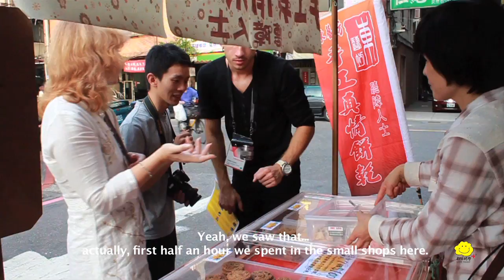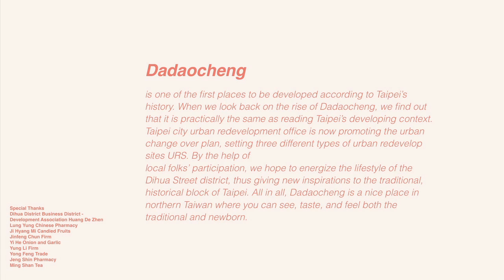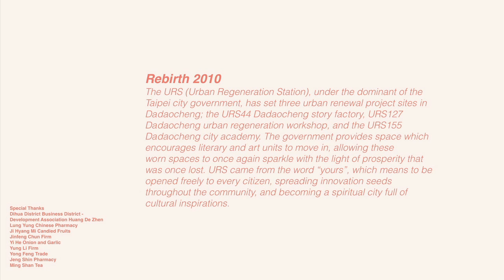大稻埕百年漫步 | 大稻埕外國人如何賞味👉都市酵母＆水越設計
嚐過百年台北大稻埕？梅子、綠豆、青草茶、中藥橄欖...台灣人過年所需要準備的天南地北貨，你所不知的食材、藥材，你所不知的20世紀初日治時期發展出的巴洛克建築，香水師都無法描述出來的環境氣味，日本喜愛的台灣經典花布市場，長形街屋兩壁延展的天空，都市更新針灸法...一起漫遊玲瑯滿目的台北大稻埕，古老到現代。走過台北100年，由大稻埕開始探索！
30位參與世界設計大會的國際媒體和設計人士，在台北大稻埕作一場百年巡禮，進行一場大稻埕探險之旅，發掘老商號老店舖的珍奇異寶，錄影紀錄，留下國際設計人士對台灣傳統文物的闡述和觀點。
主辦｜臺北市都市更新處
策劃執行｜都市酵母
計劃主持｜agua
大稻埕漫步協辦｜台灣創意設計中心 - 國際設計大會設計探險隊. urs127公店. 水越設計
基地｜大稻埕迪化街商圈及週遭地域
剪輯｜葉覓覓
人員｜水越設計 isa. iris. zona. nylon. gooze. tina. summer
都市酵母研究班：雪浩. 小曄. tifi. henry. mia
林凱葳. 王盈穎. 許修維. 林冠君. 葉盈.  陳尹之. 致瑋. 楊光宇. 林卓瑩. 黃紹恆. 許鈺盛
翻譯｜楊光宇. tifi
大稻埕漫步現場支援｜林季樺. 賴予淵. zona. isa. agua. tifi. yaya. Jo.台創3位工作人員